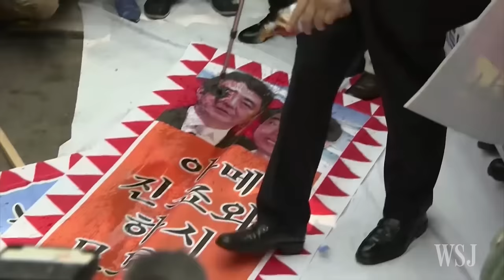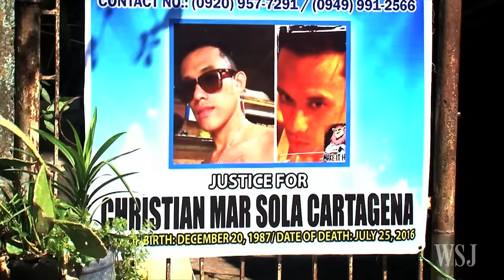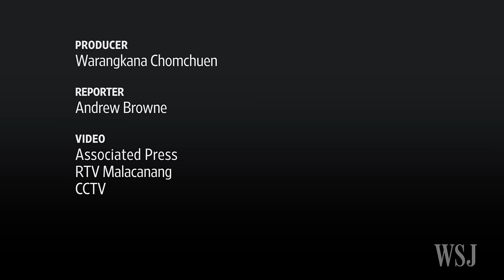Duterte's Rant Another Headache for U.S. From Ally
Philippine President Rodrigo Duterte's latest wave of insults isn't the first time America has found itself exasperated with an Asian ally. Photo: EPA